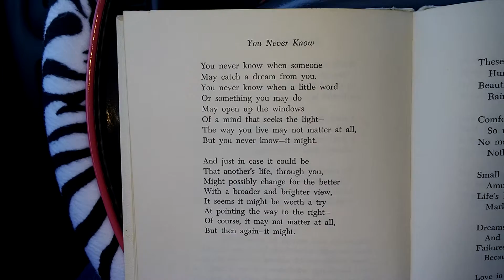Asmr whisper reading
Hey guys!
Hope all is well, here is a little soft whispering video..
Enjoy..xoxo